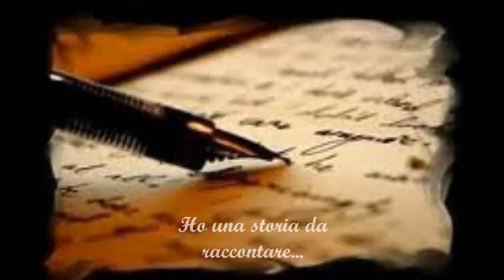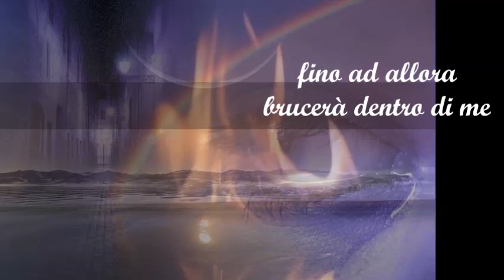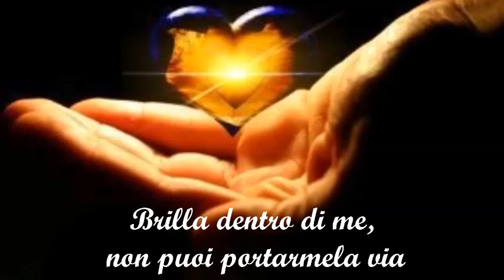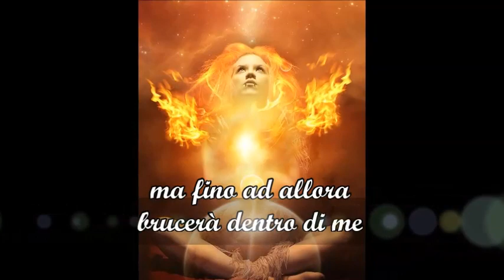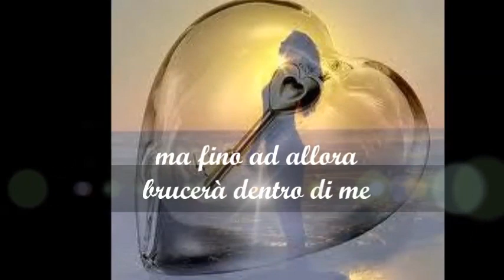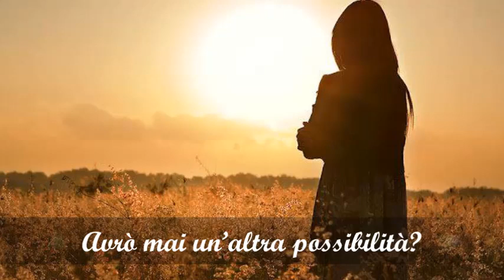live to tell con testo in italiano